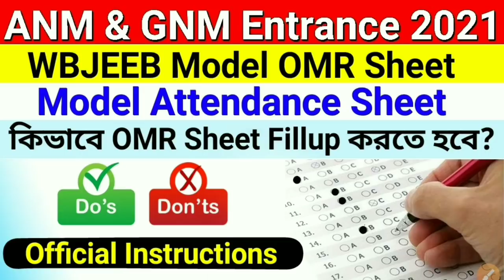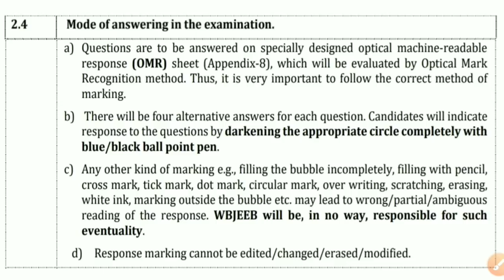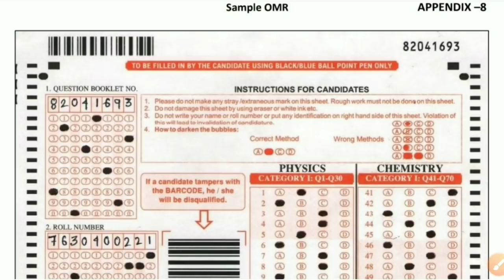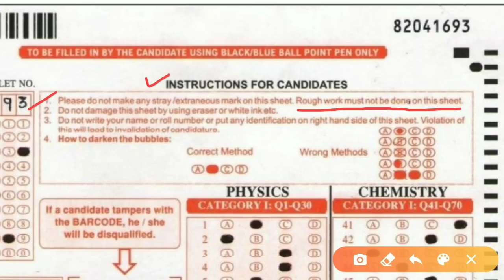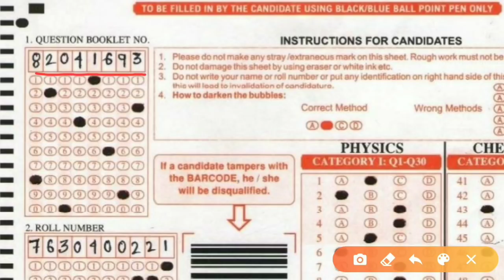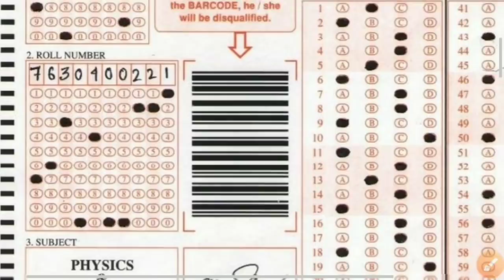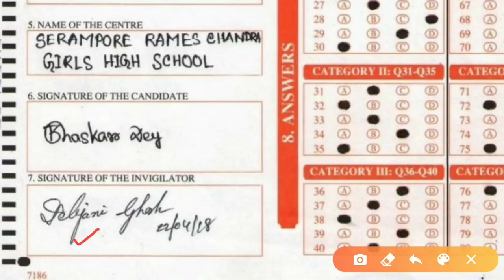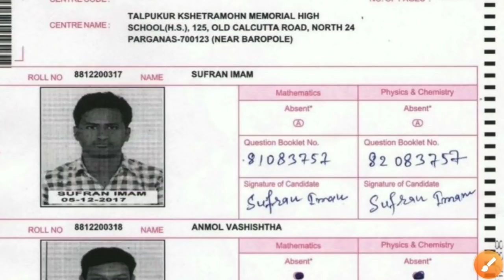ANM & GNM Exam OMR Sheet Fillup Process | How to Fillup WBJEEB GNM Entrance OMR Sheet & Attendance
GNM & ANM Entrance 2022 OMR Sheet Fillup Process | How to Fillup WBJEEB ANM, GNM Entrance OMR Sheet & Attendance Sheet @KnowledgeCanvas

🔥GNM Entrance Exam 2022 Official Rules of Exam by WBJEEB
🔥 GNM Entrance OMR Fillup Instructions
🔥 GNM Entrance Admit Card Downloading Dates
🔥 GNM Entrance All Important official Instructions
🔥 WBJEEB Exam Rules for GNM Entrance 2022
🔥 How to Fillup ANM, GNM Entrance OMR Sheet
🔥 How to Fillup ANM, GNM Entrance Attendance Sheet

GNM 2022 Life science suggestion

GNM, ANM 2022 Biology 100% Common Question Suggestion

GNM 2022 Biology MCQ Suggestion by Knowledge Canvas

Biology Common Suggestion Question for GNM, ANM 2022

Important life science question answer for GNM Nursing Entrance 2022

GNM 2022 Life science question answer

Life Science MCQ for WB GNM, ANM Nursing Entrance Exam 2022

Biology/Life Science for GNM Nursing Entrance exam 2022

L.Sc WB GNM & ANM Admission 2022

General Science for WBP Constable 2022

General Science for 2022 WBP Constable

GNM Nursing Counselling 2022

GNM Entrance OMR Fillup Process in Bengali

GNM Entrance 2022 Cutoff Marks

WBJEEB Model OMR Sheet by Knowledge Canvas

Model OMR Sheet for GNM Nursing Entrance 2022

Model OMR Sheet for ANM Nursing Entrance 2022

Model OMR Sheet for JENPAS UG 2022 Nursing Entrance

Model OMR Sheet for WBJEEB Engineering 2022

Lucent General Science MCQ in Bengali for 2022 All Competitive Exam by Knowledge Canvas

JENPAS 2022 Most Important Science MCQ

WBCS 2022 Most Important Science NCERT MCQ in Bengali

Most Important General Science MCQ for WBCS 2022 Preliminary

WBJEEB Common Entrance Test for GNM & ANM Nursing 2022 Life Science

Life Science for GNM Nursing Entrance Test 2022

West Bengal District wise Government GNM Nursing Training

Best Govt Nursing Training College in West Bengal 2022 by Knowledge Canva

Syllabus for GNM Nursing Admission 2022 by Knowledge Canvas

Top Biology  for GNM NURSING Entrance 2022 asper WBJEEB GNM Entrance Question Pattern

WBJEEB GNM 2022 Nursing Entrance Books

Most Important Biology Analytical Question for GNM 2022 in Bengali

Analytical Biology Most Important MCQ for WB GNM ANM Nursing Entrance 2022

Life Science Book for 2022 GNM Nursing Entrance Exam